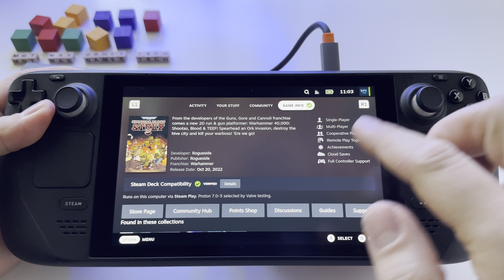Warhammer 40000 Shootas - Steam Deck gameplay | 2D run platformer